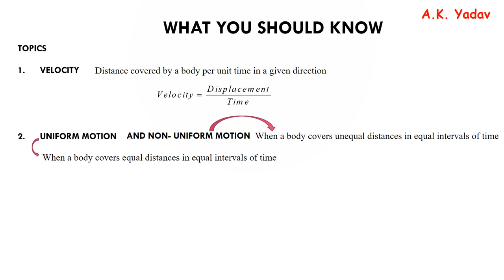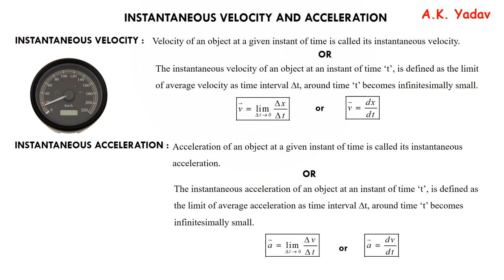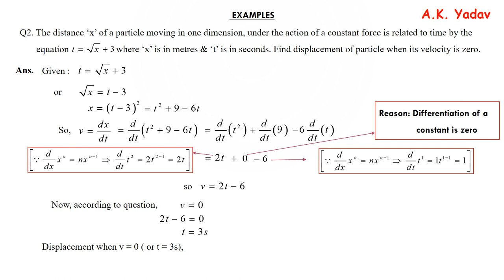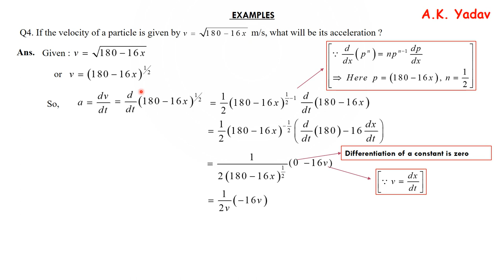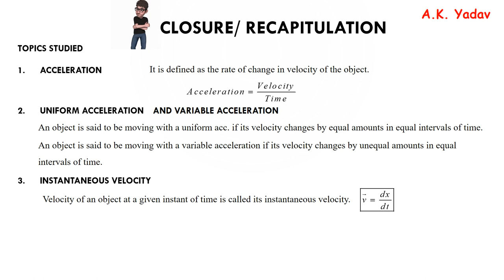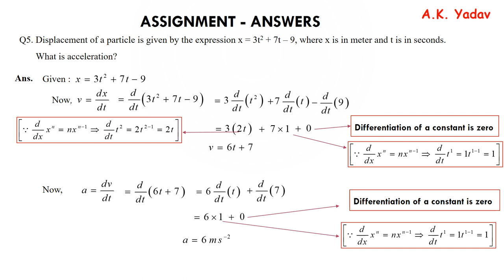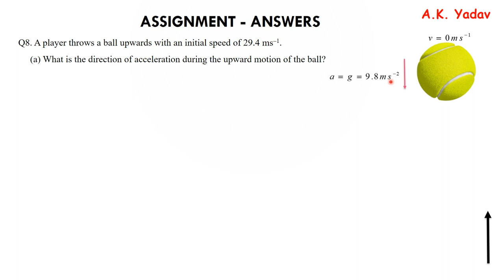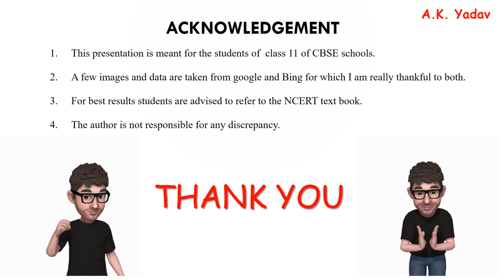Instantaneous velocity and acceleration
Concept of instantaneous velocity and acceleration, Examples, practice questions